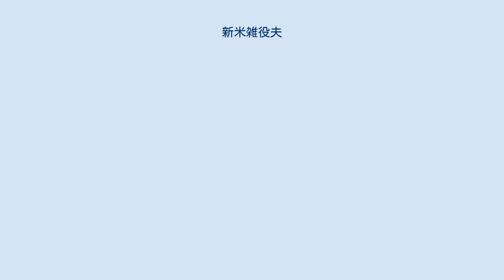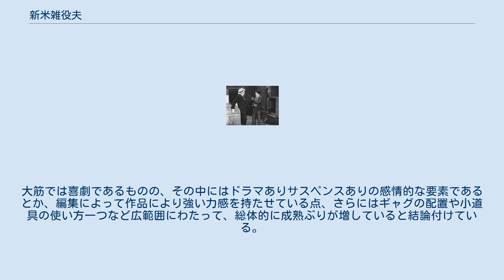新米雑役夫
『新米雑役夫』(The New Janitor) は、1914年公開の短編サイレント映画。
キーストン社による製作で、主演・監督はチャールズ・チャップリン。
1971年に映画研究家ウノ・アスプランドが制定したチャップリンのフィルモグラフィーの整理システムに基づけば、チャップリンの映画出演27作目にあたる。
別邦題は『新米用務員』。
 チャーリーは、とある会社の新入り用務員。
ある時、チャーリーは支配人（ジャック・ディロン）がギャンブルで使い込んだ分の補てんをするため、オフィスの金庫にある金を引き出そうとチャーリーを抱き込みにかかる。
チャーリーは窓の外にいた社長（ジェス・ダンディ）に対してバケツの水をぶっかけ、その隙に秘書（ミンタ・ダーフィ）が金庫から金を引き出す。
チャーリーは支配人に拳銃を突きつけたかどで逮捕されるが、社長が支配人の悪巧みに気が付いてチャーリーは逆に賞賛される。
 前作『両夫婦』からわずか17日後に公開された作品であるが、チャップリンの伝記を著した映画史家のデイヴィッド・ロビンソンは、チャップリンがこの17日の間に何らかの、しかし飛躍的な進歩を遂げているとする。
大筋では喜劇であるものの、その中にはドラマありサスペンスありの感情的な要素であるとか、編集によって作品により強い力感を持たせている点、さらにはギャグの配置や小道具の使い方一つなど広範囲にわたって、総体的に成熟ぶりが増していると結論付けている。
 etc ^ 1914年製作、2010年発見の『泥棒を捕まえる人』を除く